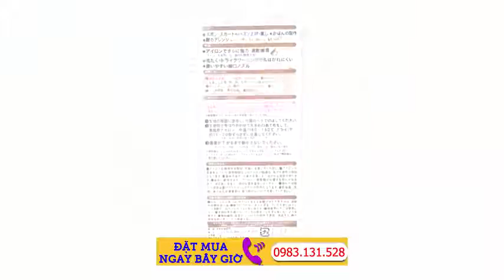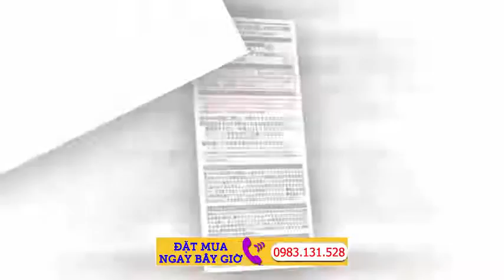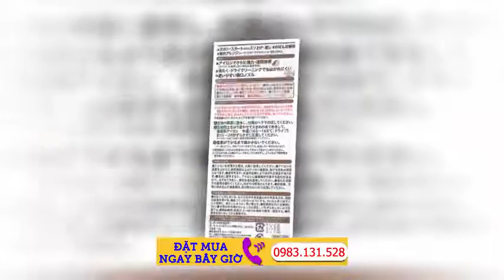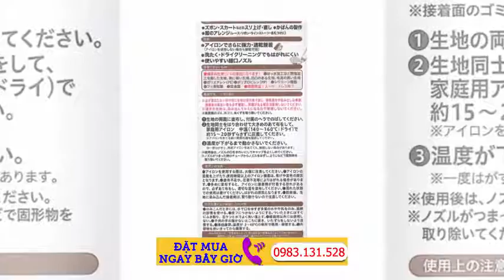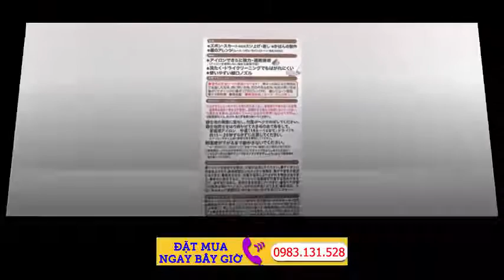Keo dán vải chịu nhiệt của Nhật Bản chất liệu an toàn, dễ sử dụng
2. Chat facebook với Shop theo link sau
3. Đặt Hàng online tại